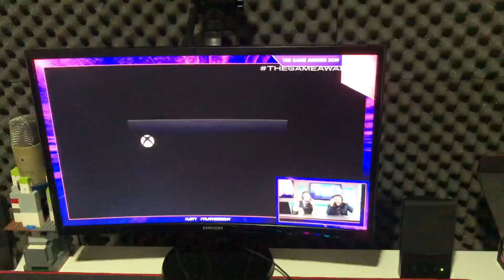NOVO XBOX ANUNCIADO E É O CONSOLE MAIS FEIO QUE JÁ VI!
Em pleno The Game Awards tivemos o anuncio e design do novo Xbox!